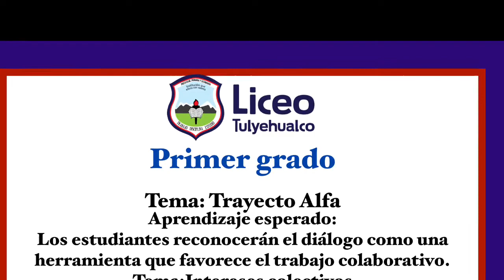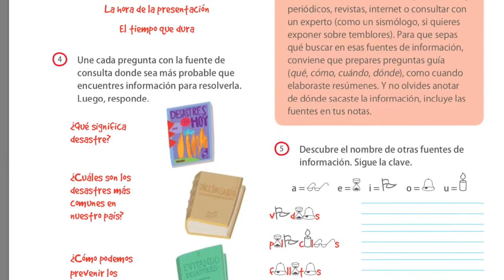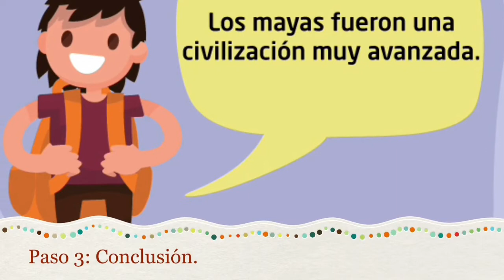1º de primaria Trayecto Alfa 4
Lengua materna